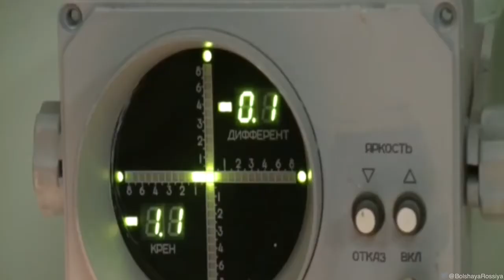EL PODER DE EJÉRCITO RUSSO 2017. SIRIA .He power of the russian army.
He power of the russian army